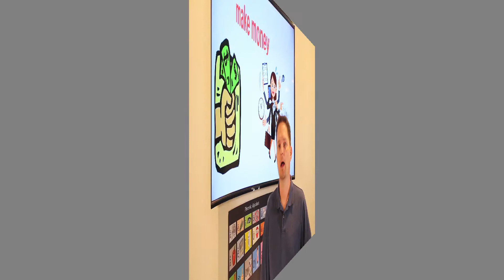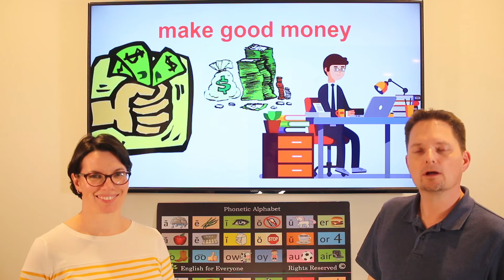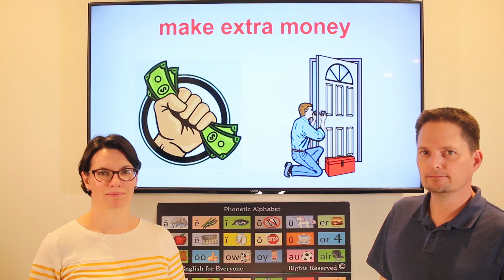MAKE MONEY / MAKE GOOD MONEY / MAKE EXTRA MONEY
MAKE MONEY